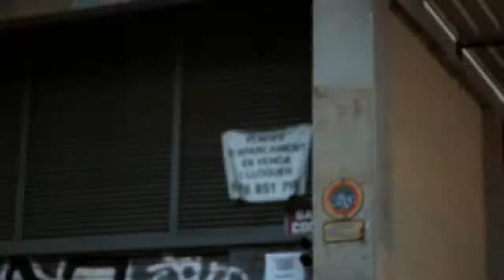Joe Gavin - Landscape Welcome Part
Welcome to the Landscape family Joe Gavin, featuring the rest of the Landscape team; Daniel 'Snowy' Kinloch, Joleon Pressey, Jin Shimizu, Nick Stansfield, Ash Hall, Joe O'Donnell and Tyrone O'Hanrahan.